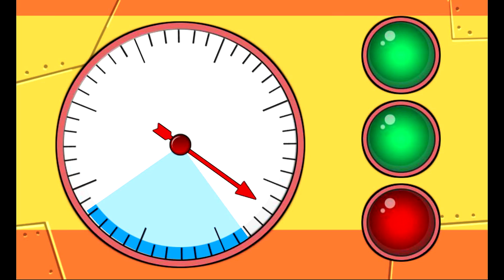Repair! Dino Robot #11: Pachycephalosaurus (4 Color Armors) | Eftsei Gaming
Pachycephalosaurus is on a business trip to Tyranno City for construction. The Black Union, who discovered this, intends to destroy the building intentionally ...
Please repair the broken Pachycephalosaurus to help Dr.Ptera.

00:06    Repair! Dino Robot Pachycephalosaurus (Green Parts)
04:46    Repair! Dino Robot Pachycephalosaurus (Red Parts)
07:27    Repair! Dino Robot Pachycephalosaurus (Blue Parts)
10:13    Repair! Dino Robot Pachycephalosaurus (Original Parts)